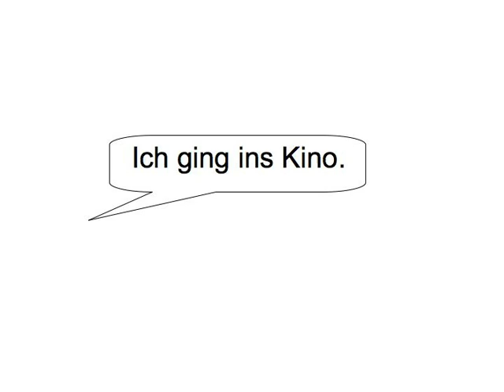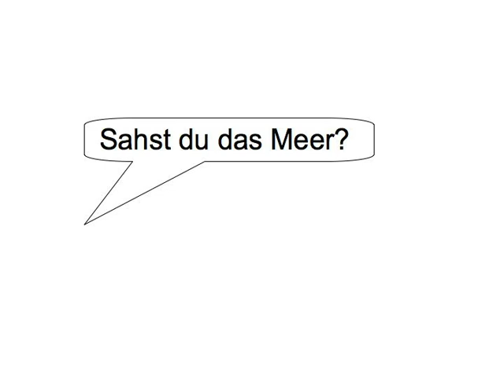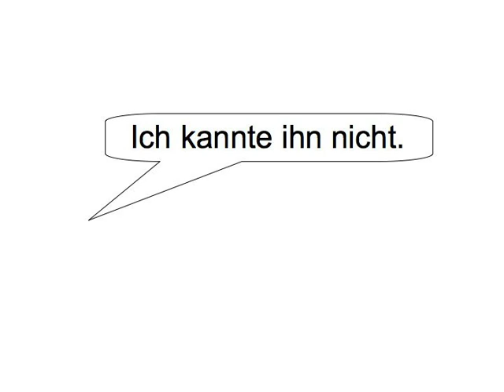Simple Past — exercise 1